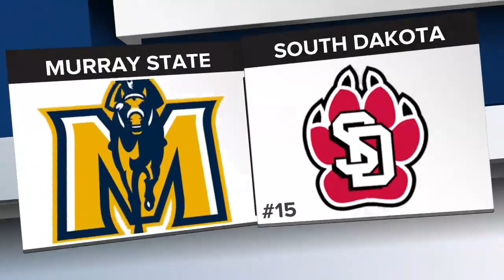South Dakota stomps Murray State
Coyotes win 38-7 on D-Days